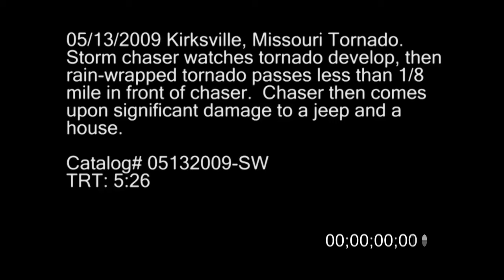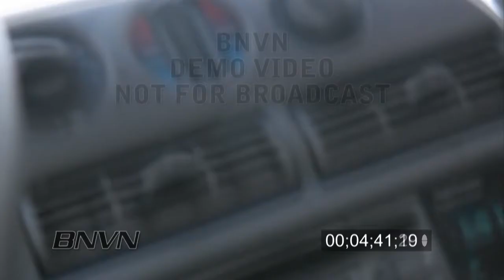5/13/2009 Kirksville, Missouri Tornado Video.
5/13/2009 Kirksville, Missouri Tornado Video. Footage while storm chaser shoots POV footage of a tornado develop as it becomes rain-wrapped and passes less then 1/8th of a mile in front of the car. A red Jeep in front of the videographer does not know what is happening and that there is a tornado in front of them and drives right into the tornado. Video of significant damage to the jeep and to some homes just after the tornado hit the area.

Catalog #: 05132009_SW